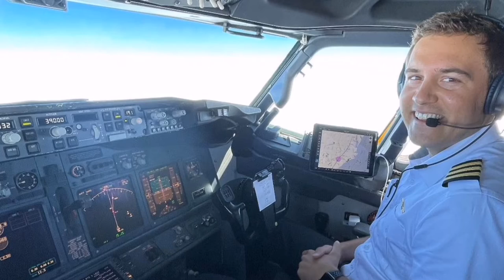Peter Weber Rejected Bachelor In Paradise Season 7 Invite | Bachelor Nation News Couch Potato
It turns out Peter declined the offer to be on Paradise. He also was over Kendall showing up right before Joe proposed.